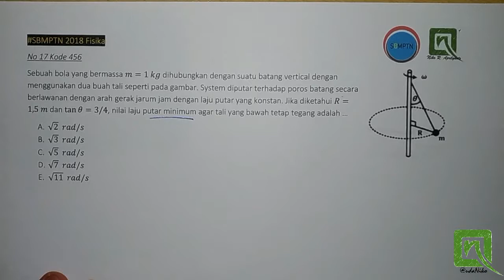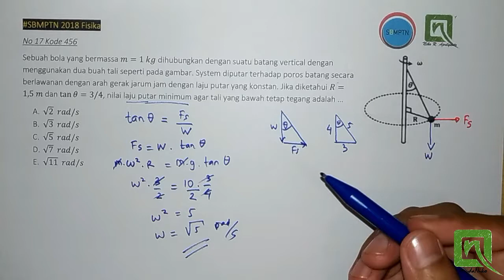Step by Step Pembahasan Fisika SBMPTN 2018 no. 17 Tipe 2 [Kode 456]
Part 2 dari no 17 ni.
Agak lebih gampang daripada part 1 ya.

Kalau kalian punya soal SBMPTN kode yang lain bisa share ke saya ya..